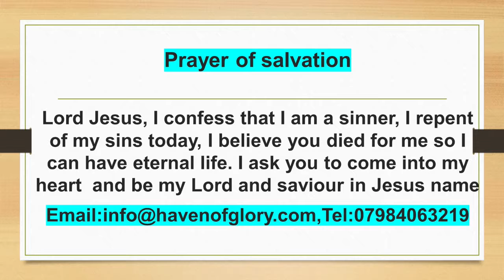The Mirror of the Word Josh 24 by Bukky Adeosun